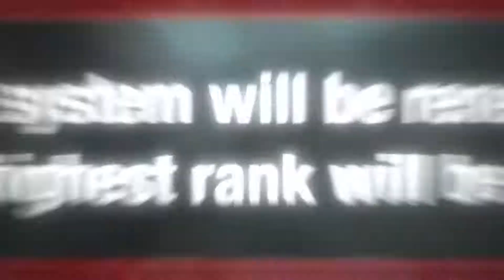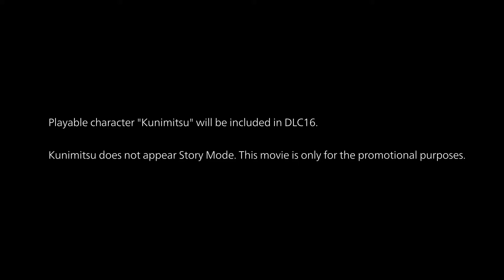TEKKEN 7 – SEASON 4 Launch Trailer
The next combo of hard hitting content arrives November 10th for TEKKEN 7 in Season Pass 4 DLC16 & 17.

Kunimitsu returns to TEKKEN as a new playable character along with a new stage, the Vermilion Gates.

This latest update will also feature enhancements in game balancing, new moves, revamped user interface, rank system renewal - including a new rank of TEKKEN God Omega, TEKKEN Prowess performance tracking, online gameplay improvements, and a fun PAC-MAN 40TH anniversary collaboration which features a PAC-MAN stage (playable for a limited time) and numerous PAC-MAN themed customization items.